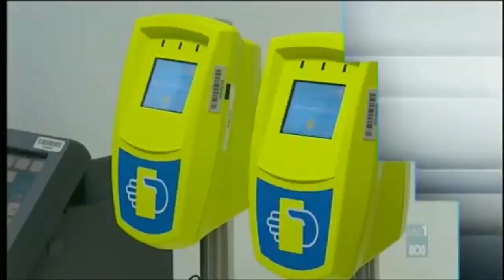ABC News Victoria Openers | 1980 - 2017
*Minor error*: The 1989 intro was in fact introduced, earlier, in 1988.

A quick compilation of ABC News Victoria intros from 1980 to 2017. The main weeknight readers for ABC News Victoria include: Geoff Raymond (1960's - 1986), Mary Delahunty (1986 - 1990), Sue McIntosh (1991), (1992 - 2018) and Tamara Oudyn (2018 - ).

In 1985, ABC News briefly became The National, this isn't included in the video. Full credit to the original uploaders!